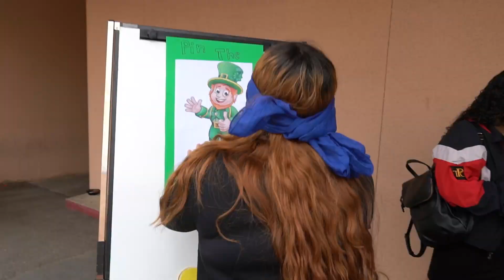MUHSD Minute 3/18/22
A fun take on "Pi Day", the return of an annual music tradition and "Goat Yoga" highlight this edition of the "MUHSD Minute". Enjoy!